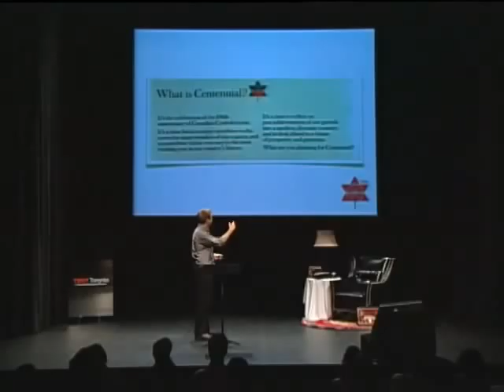TEDxToronto - Peter MacLeod - 9/10/09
Peter MacLeod gives a passionate talk about imaginging 2017 and why it begins now at TEDxToronto.